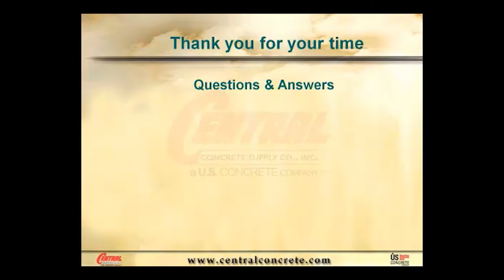Central Concrete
One of  a series of PowerPoint's I created throughout the years for different companies/organizations.

Take a look at my site for other creative ideas in graphic design and web development